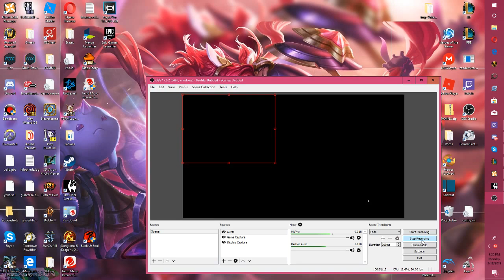the skyrim lyger playthrough: episode 2: the prices gear